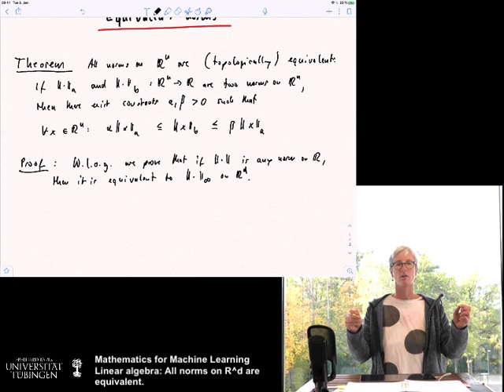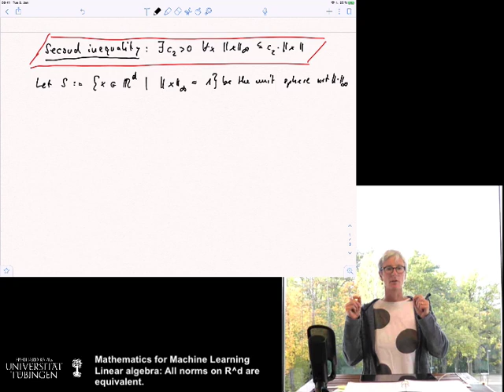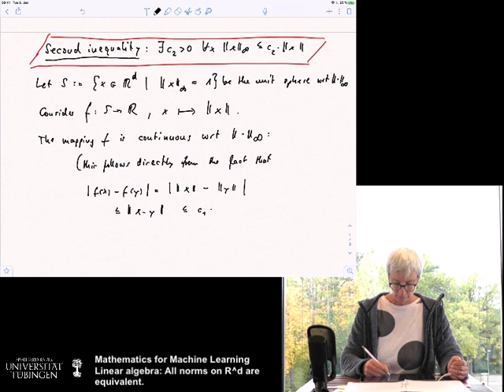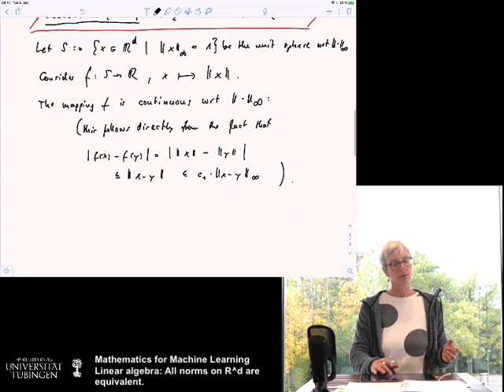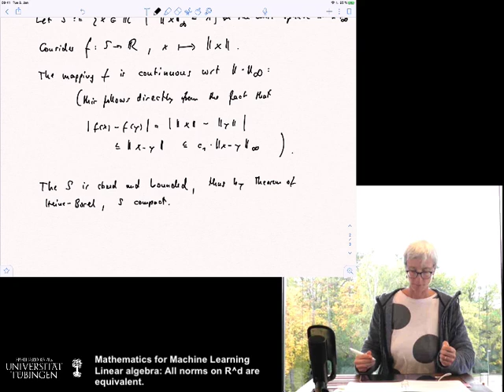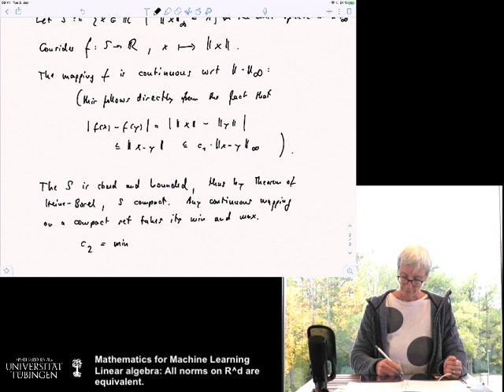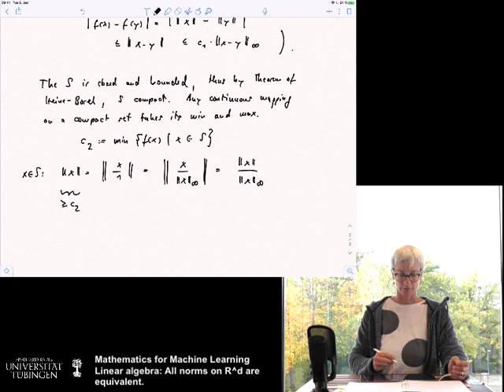(A) Linear algebra 18: Norms on R^d are equivalent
Part of the Course "Mathematics for Machine Learning",
Winter Term 2020/21, Ulrike von Luxburg, University of Tübingen